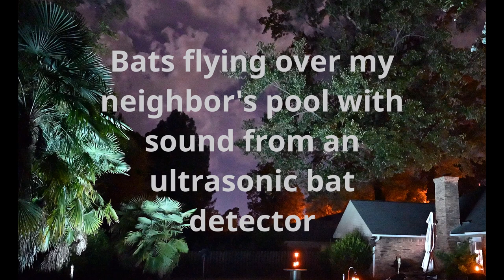A second version of bats and audio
A video of bats flying over a pool with audio of the bat calls using a simple ultrasonic frequency divider bat detector. The ultrasonic detector allows the otherwise inaudible high frequency calls of the bats to be detected. Here they are busy eating insects. It's quite dark but the pool lights and the camera allow collection of adequate video. This version used a direct input from the detector to the camera mic, cutting out ambient noise. Also, I thought the background clouds looked nicer.